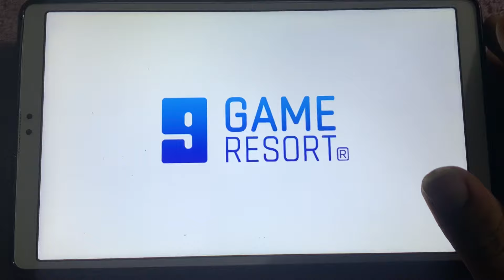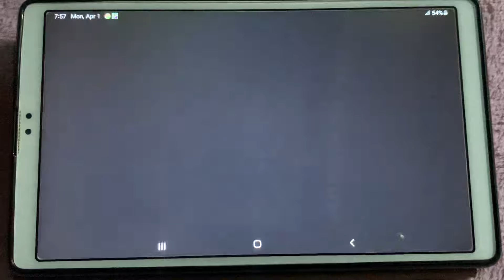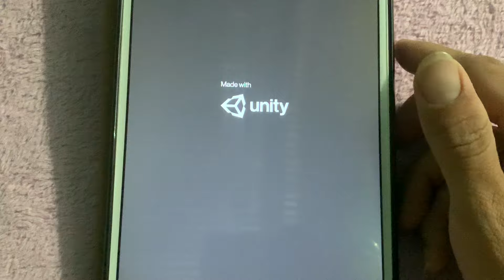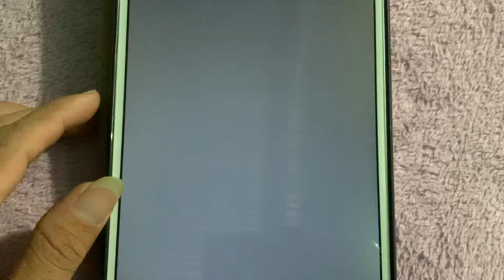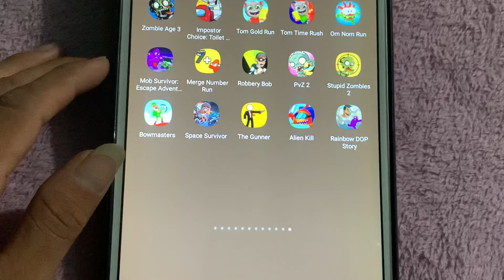The Gunner,Stupid Zombies 2,Imposter Choice,Tom Gold Run,Rainbow DOP,Alien Kill,BowMaster,PvZ 2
The Gunner,Stupid Zombies 2,Imposter Choice,Tom Gold Run,Rainbow DOP,Alien Kill,BowMaster,PvZ 2,Space Survivor,Robbery Bob,Mob Survivor,Om Nom Run